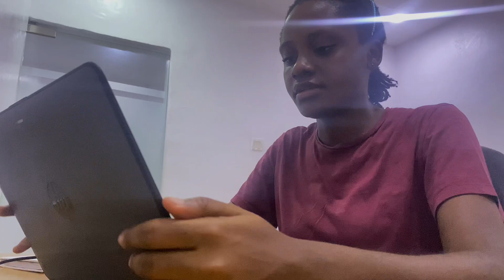Day in the Life of a Programs Manager | Internship Day 26✨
Internship Day 26!